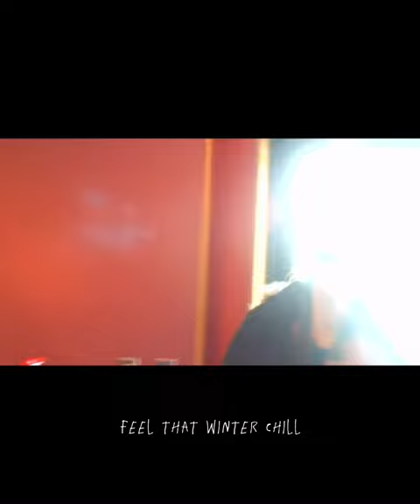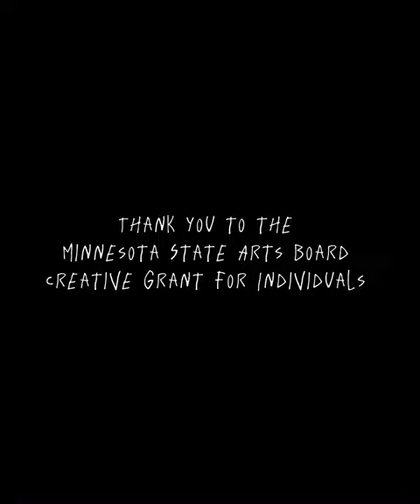Driftless by Carriage House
Driftless by Carriage House was recorded at Pachyderm Studios in 2023.
Jeffrey + Jenna were joined by Taylor James Donskey on upright bass and Ellen Thomes on violin. Recorded and mixed by Nick Tveitbakk.
The video was filmed and edited by Taylor James Donskey.

Jenna is a fiscal year 2023 recipient of a Creative Support for Individuals grant from the Minnesota State Arts Board. This activity is made possible by the voters of Minnesota through a grant from the Minnesota State Arts Board, thanks to a legislative appropriation by the Minnesota State Legislature; and by a grant from the National Endowment for the Arts.